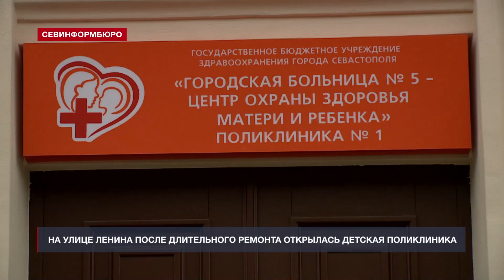В центре Севастополя открылась отремонтированная детская поликлиника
В Севастополе на улице Ленина, 20 после ремонта открылась детская поликлиника. Учреждению присвоено имя известного севастопольского педиатра Сергея Устинова, скончавшегося в начале года от коронавируса. В историческом здании XIX века отремонтированы кровля и фасад, полностью заменены все инженерные сети. 24 февраля, в первый день работы после длительного ремонта медучреждение посетил губернатор Севастополя Михаил Развожаев.